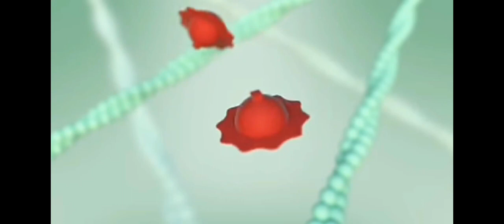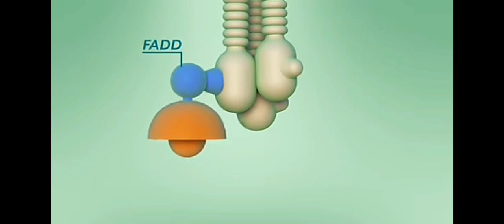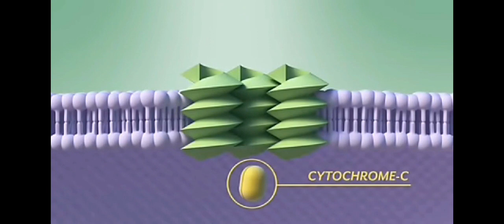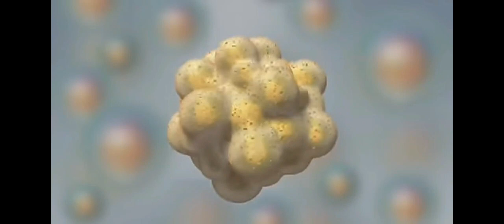Apoptosis Animation/Programmed Cell Death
Apoptosis is a programmed cell death which is essential for body. Both intrinsic and extrinsic factors plays important role in apoptosis.